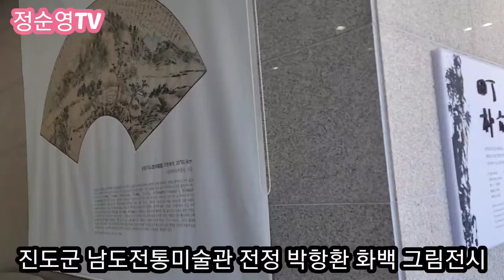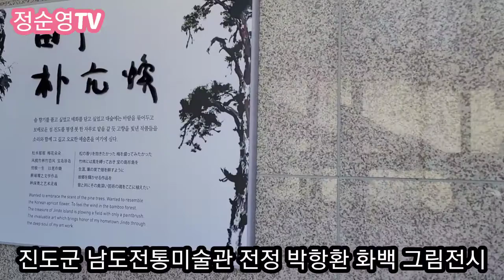전정 박항환 화백 그림 입니다